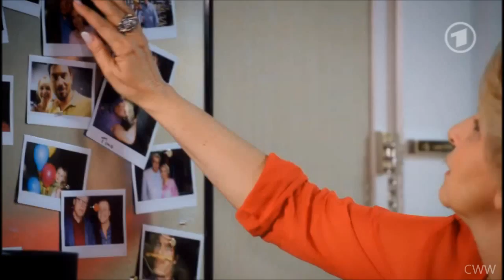Christian & Oliver Part 61B - 11.09.12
Or follow on Twitter: @ChrolliWW

To watch in HD click on the wheel icon and select 720p HD.

Please remember:
+ No spoilers

You can write to the actors at:
Verbotene Liebe
Studios 37/38
Butzweilerstrasse 255
50829 Cologne
Germany